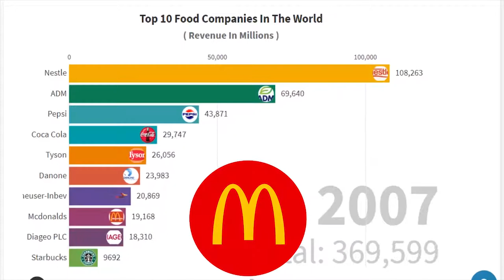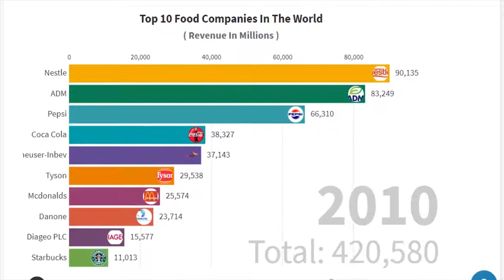Top 10 Foods & Beverages Companies In The World|Bar Chat Comparison